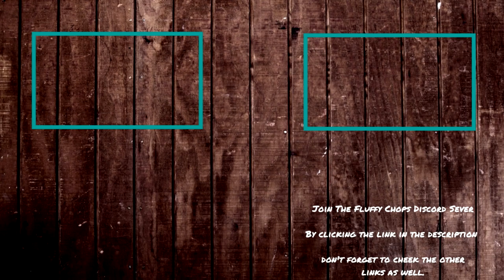Fluffy Chops Completes Saints Row 2 - Part 36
Today's Part: We went to the Brotherhoods HQ building and with the guns we got from the shipment we used these weapons to take the brotherhood down.